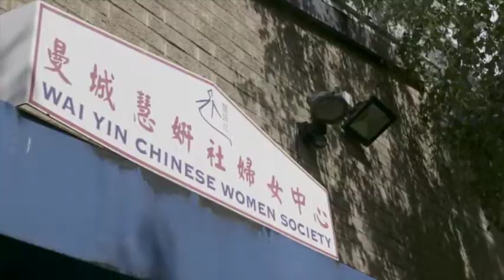Partnership and Collaboration Award - WINNER - Manchester Carers Network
Congratulations to the Manchester Carers Network, for winning the Partnership and Collaboration Award (supported by Young Manchester) at the 2019 Spirit of Manchester Awards